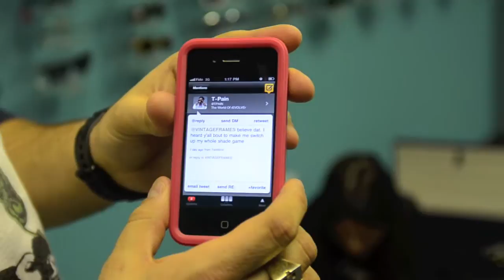T-Pain x Vintage Frames Company Montreal: Vintage Sunglasses Appointment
T-Pain booked an appointment with The Vintage Frames Company before his show in Montreal at Telus Theatre. We picked out a selection of the illest Vintage Sunglasses as we would for any of our elite clients and headed out!